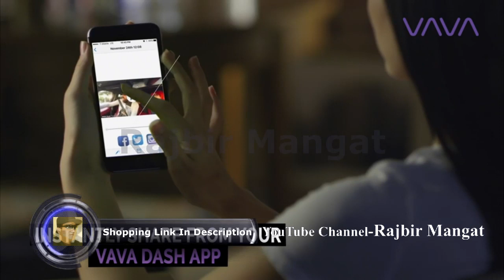Dash Cam VAVA 1920X1080P@60Fps Wi Fi Car Dash Camera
Dash Cam | VAVA 1920X1080P@60Fps | Wi-Fi Car Dash Camera | Sony Night Vision Sensor | Dashboard Camera Recorder with GPS | Parking Mode | G-Sensor | Support 128GB Max